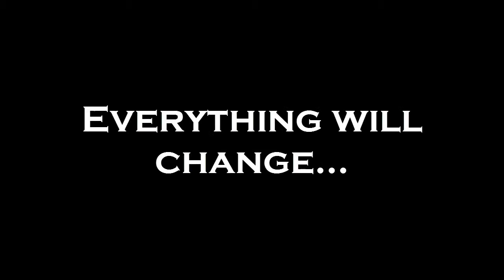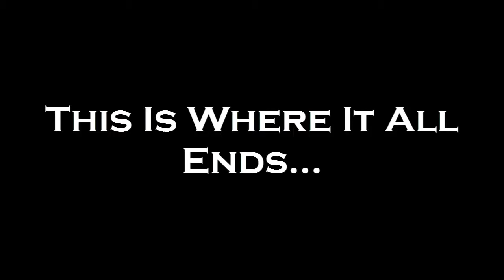ShitStain The Movie: Offical Trailer (US)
Three young men embark on a fantasic journey, Untill One has to take a SHIT...